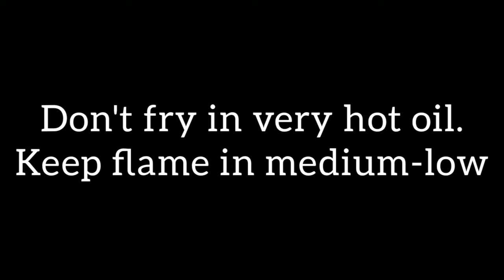Simolina Biscuits. Easy and tasty..